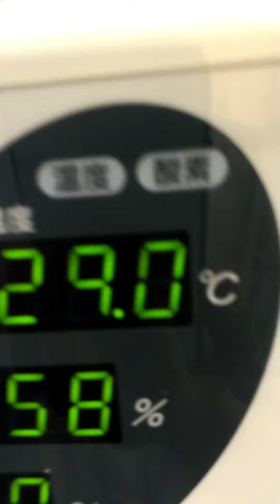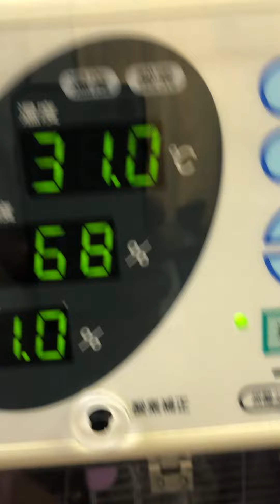②セキセイインコのインディちゃんの様子